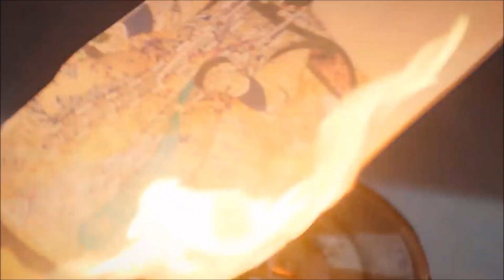Ruyi's Royal Love In The Palace - Wasting My Young Years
"Maybe I'm wasting my young years..."

Wow. I can't believe I actually did it.  After months of wanting to start a fan video channel I've finally made one and uploaded my first video. Cheers to starting my resolutions before the new year! This drama is one that I enjoyed very much. I tried to show Ruyi and the Emperor's relationship as best I could. The video isn't perfect as this is my first video and I don't have a proper editing program (send me some recommendations please).  I hope you enjoy my video.